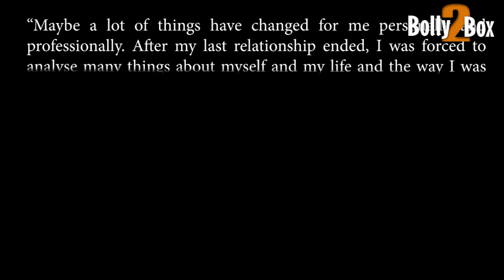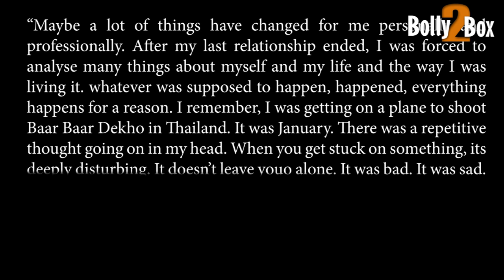Katrina Kaif हुई Emotional Ranbir Kapoor के साथ Break Up के मामले को लेकर की बाते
KatrinaKaif हुई Emotional RanbirKapoor के साथ Break Up के मामले को लेकर की बाते